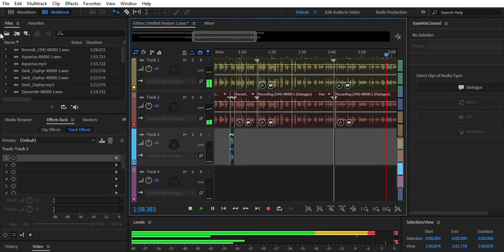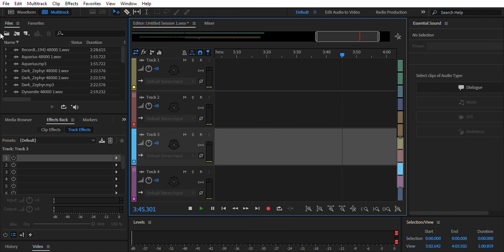DanceRoomie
Roomie
Dance
Music
Pop